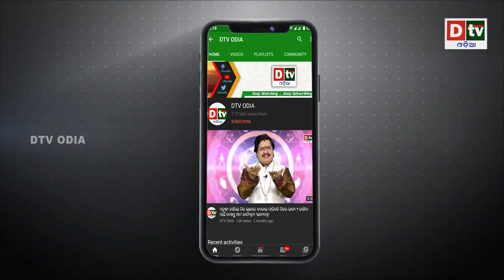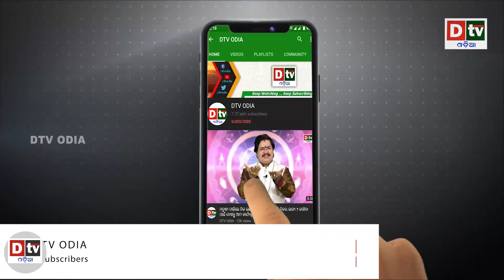ଆମେରିକା ଯୁଦ୍ଧପୋତ ଘାଟିରେ ଭୟଙ୍କର ଅଗ୍ନିକାଣ୍ଡ | Odia news live updates